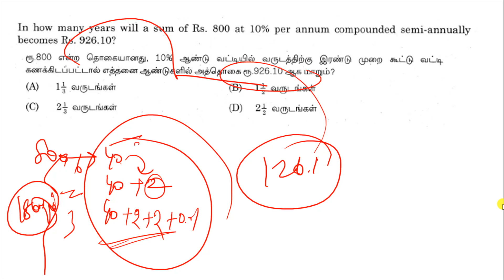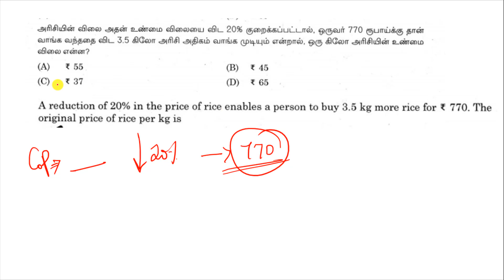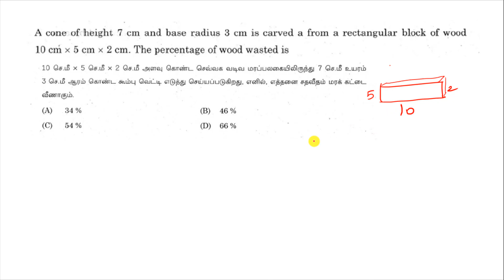TNPSC Draughtsman, Grade-III Aptitude Questions in Tamil | Maths #3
வங்கி கணக்கு விவரம் :
Bank Account Details :
Name: Rajkumar K
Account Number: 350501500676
IFSC Code : ICIC0003505.
Bank : ICICI bank
Branch : Kuniyamuthur Branch,
Coimbatore.

Thanks,
Athiyaman Team.